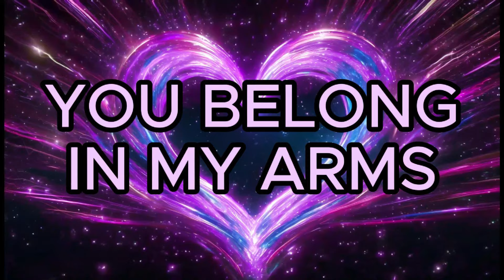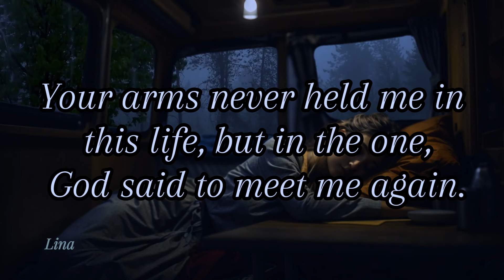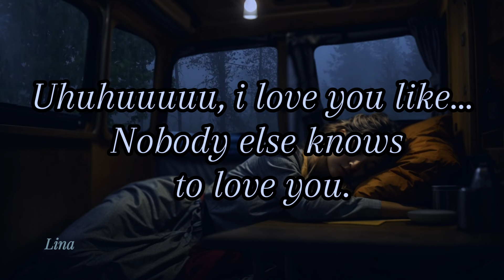LINA - " YOU BELONG IN MY ARMS " 🤗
You belong in my arms, you belong in my arms, where I hold you close.
You belong in these arms that loved you as a potion in high dose.
You belong in my arms, you belong in my arms, where I hold you like a rose.
Even if you have thorns and you hurt me, I love you like nobody else knows.

IF YOU ENJOYED PLEASE GIVE ME YOUR KIND APPRECIATION :)